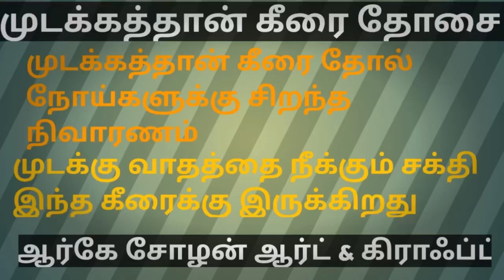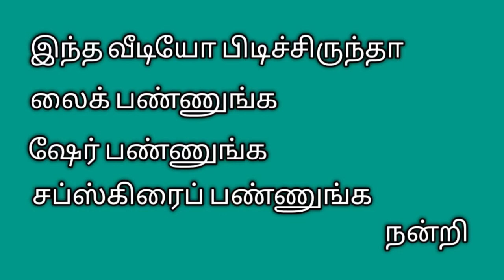Mudakathan dosai /முடக்கத்தான் தோசை/மூட்டு வலிக்கு சிறந்த மருந்து/முடக்குவாதம் போக்கும் கீரை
Mudakathan dosai#simplerecipe simplerecipe healthyfood food நம்ம ஊரு தோசைகை,கால் முடக்குவாதம் போக்கும் கீரைமூட்டு வலிக்கு அரிய மருந்துஎலும்புகளுக்குஇடையில் இருக்கும் சவ்வு பகுதியை வளறவைக்கும்